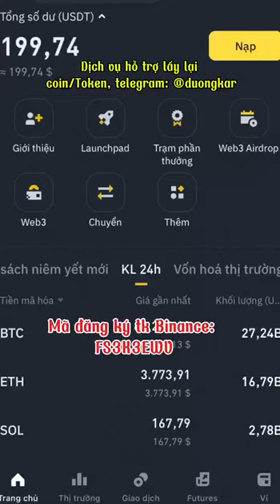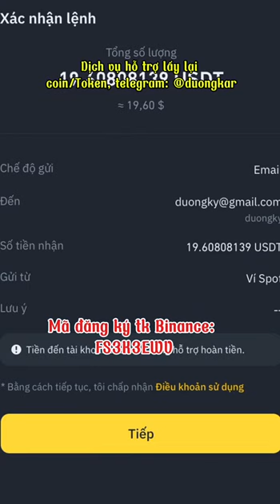chuyển coin token qua email, sđt, id trên sàn binance (duongky)